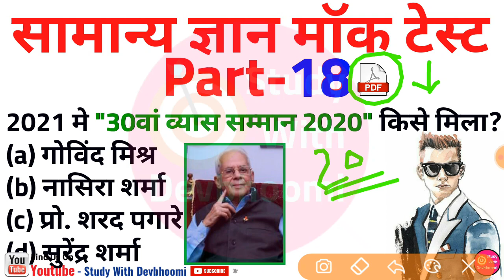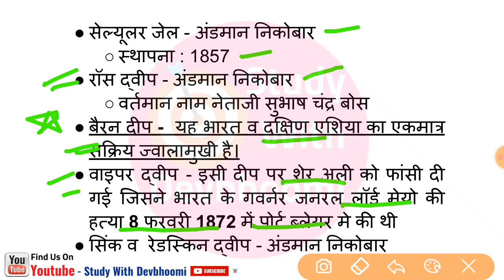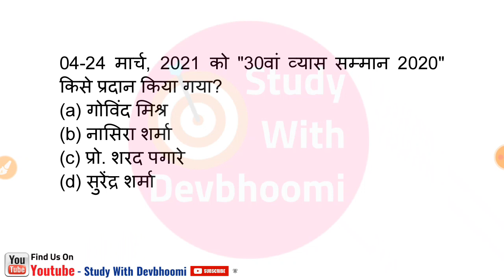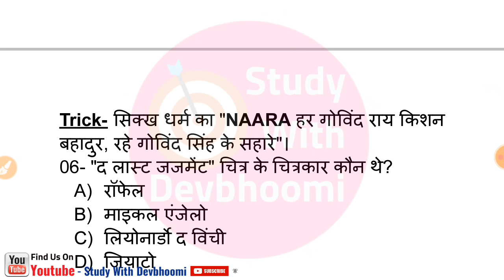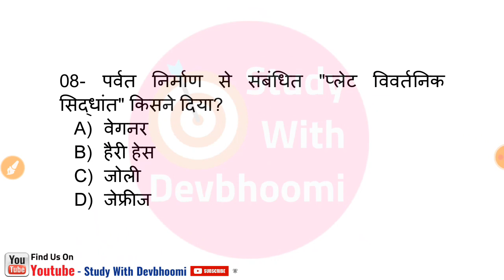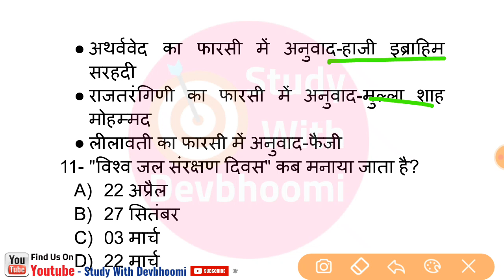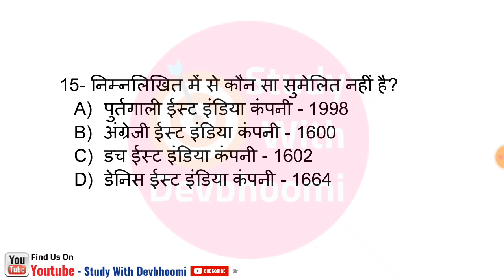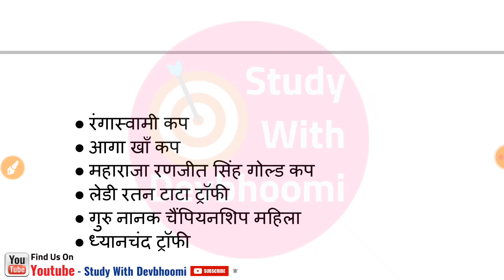Samanya gyan mock test part 18 | General Knowledge Quiz | 30वा व्यास सम्मान 2020-21 | Uttarakhand Gk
Hi I Am Pradeep Kumar, Welcombe To My Youtube Channel STUDY WITH DEVBHOOMI.

Special Topics For Uksssc & Ukpcs
01-Uttarakhand Samanya Gyan
02-General Knowledge - Gk & Gs
03-Samanya Hindi
04-Uttarakhand Current Affairs
05-Current Affairs

.Pdf/E-books.

Samanya gyan mock test,
General knowledge quiz,
Gk Test,
Gk test for uksssc,
Most important question of general knowledge,
Important mcqs of general knowledge,
Daily gk test,
डेली जीके टेस्ट,
Uttarakhand gk,
उत्तराखंड सामान्य ज्ञान,
उत्तराखंड करेंट अफेयर्स,